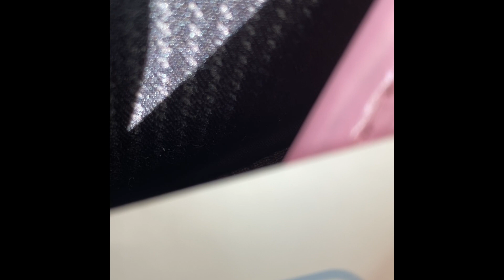ふわふわドーム再開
感謝する